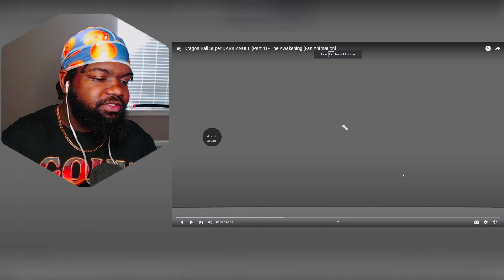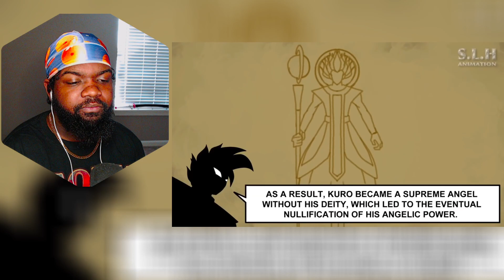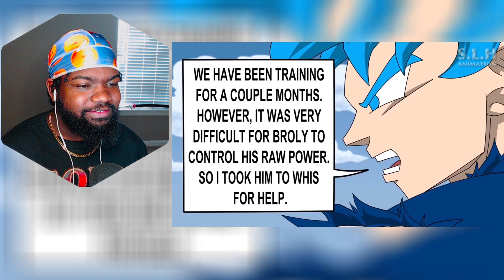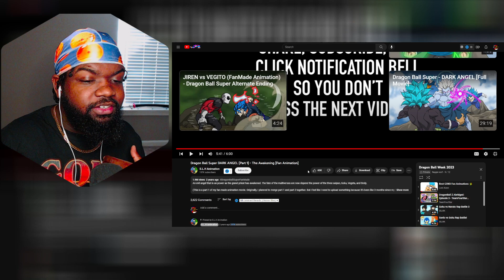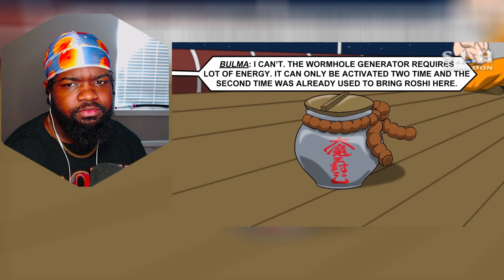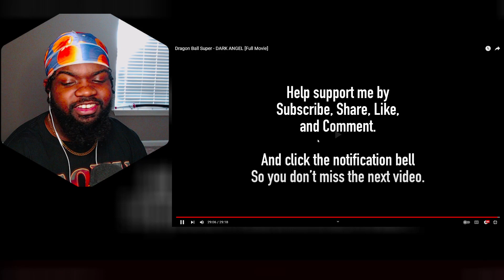Goku, Vegeta and Broly FUSED! Dragon Ball Super DARK ANGEL Full Movie @SLHAnimation REACTION